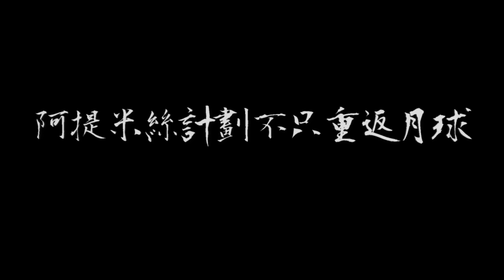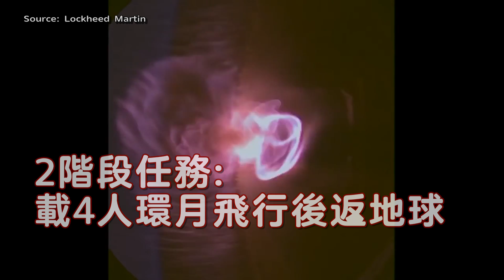6分鐘弄懂重返月球-阿提米絲計劃究竟怎麼進行?!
與半世紀前阿波羅登月計劃相比，美國NASA現在正在進行的重返月球─阿提米絲(斯)計畫可要複雜的多。這項發展多年耗費巨資的計劃，有可能是人類未來二十年探索月球進而登陸火星最重要太空計劃。只要6分鐘，幫你快速理清複雜的阿提米絲計畫究竟打算怎麼進行...

為什麼無論面子裡子─SLS與Starliner都是波音絕對輸不起的太空項目?【太空老骨頭系列─波音】
【直播Live ─中文跑馬字幕解說】NASA登月火箭SLS燃料裝填與發射程序預演
【直播Live ─中文解說】火箭實驗室(Rocket Lab)重要發射-運送NASA月軌自動定位與導航衛星入軌

00:00 從阿波羅邁向阿提米絲
00:21 爲什麽叫做阿提米絲計畫?
01:06 阿提米絲計畫的目標(不只登陸月球)
02:09 阿提米絲第一階段
02:45 阿提米絲第二階段
03:08 阿提米絲第三階段-載人重返月球的重頭戲
04:35 阿提米絲第四階段
04:52 阿提米絲第五階段以後
05:05 阿提米絲與阿波羅比較
Attribution